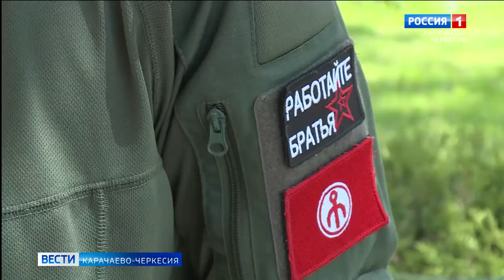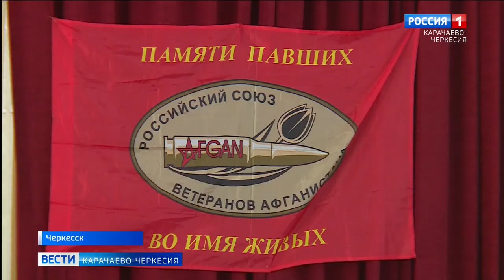В Черкесске впервые состоялся военно-спортивный турнир памяти героев, погибших на СВО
В Черкесске впервые состоялся военно-спортивный турнир в память о героях, погибших во время проведения Специальной военной операции. В турнире участвовали команды студентов из колледжей республики